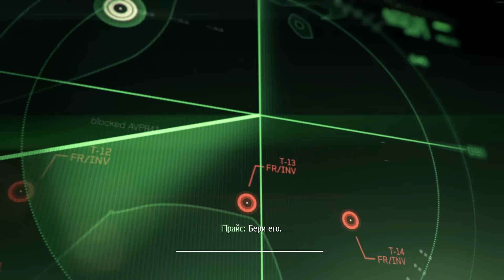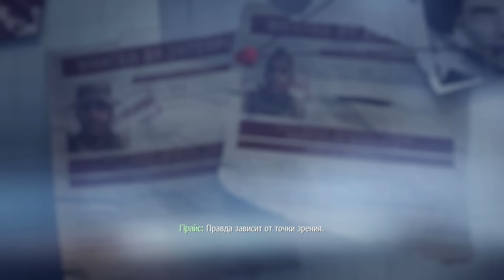Call of Duty: Modern Warfare 3 Прохождение на русском Часть 2 Подлодка русских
Call of Duty: Modern Warfare 3 Прохождение игры на русском.

Call of Duty: Modern Warfare 3 Прохождение с комментариями.